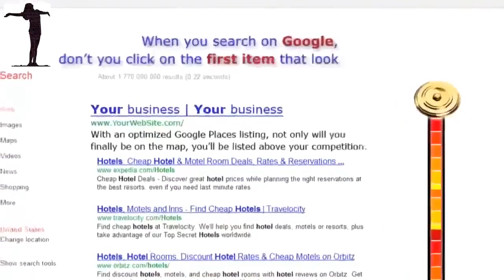Great Google Research Optimization Company Ripon CA